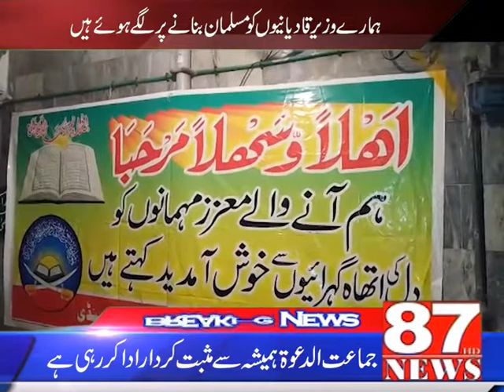Special talk son of Hafiz Muhammad Saeed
News
Pakistan news,
Live news
News Headline
News bulletin
News Channel
Web News Channel
News Update
Breaking News
Cooperate News
Business News
Political News
Entertainment News
Local News
Urdu News
Health News
Sports News
Crime News
International News
National News
Cricket News
Tv Show
Comedy Tv Show
Showbiz News
Technology News
Science News